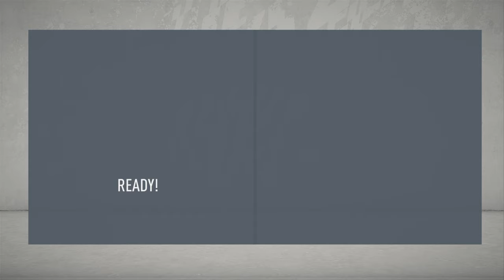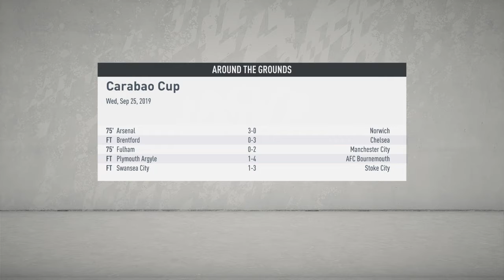Man united carrer mode Ep3 I Almost made a mistake